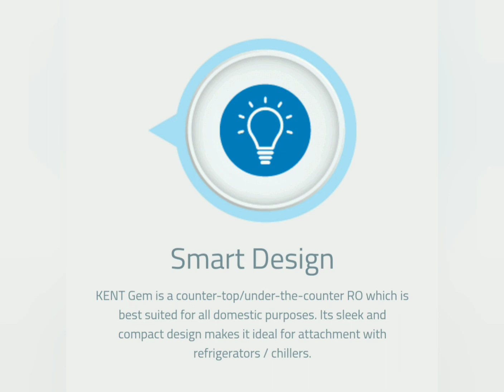Best domestic water purifier by Kent Gem domestic water purifier RO